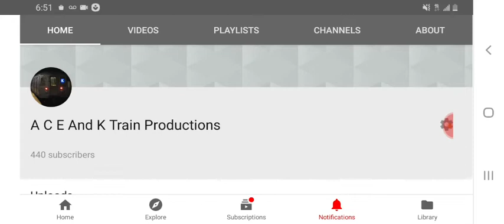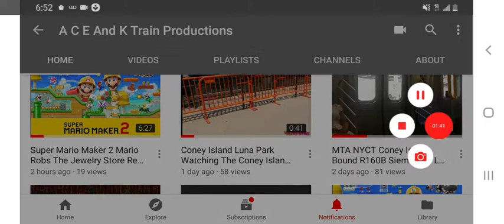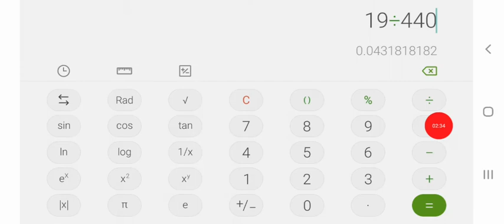Are My Gaming Videos Boring? How Do You Rate Them Out Of 50? Watch The Whole Video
I'm only saying this because less and less people are watching my gaming Videos I Post 2 Mario Kart 8 Videos They Could Barely Reach 20 Views But Deleted Those Videos